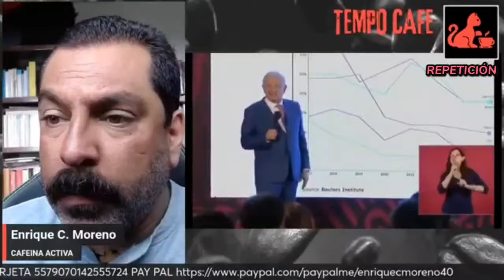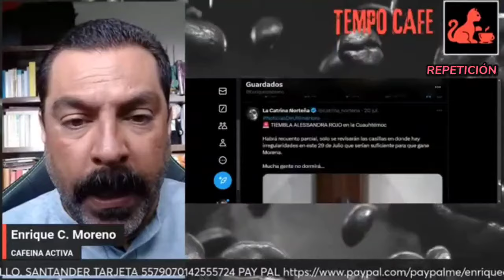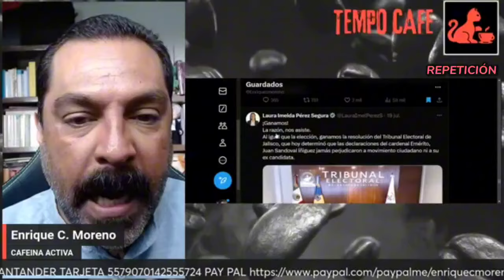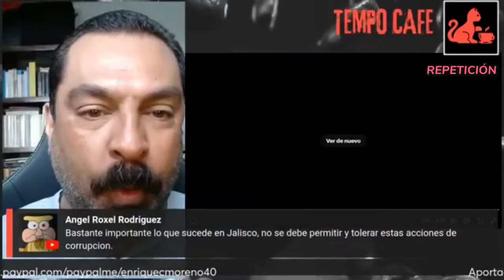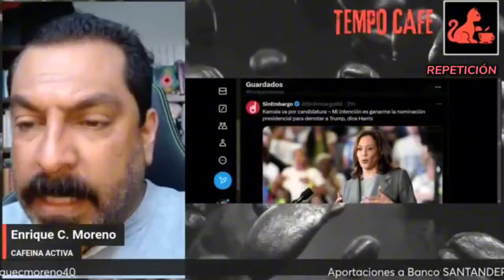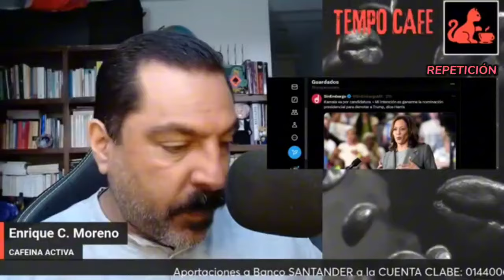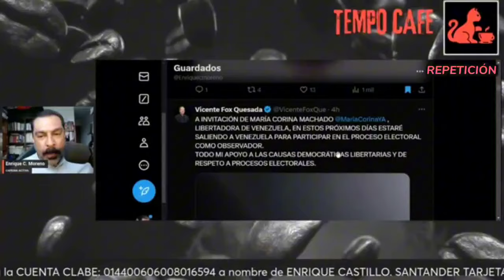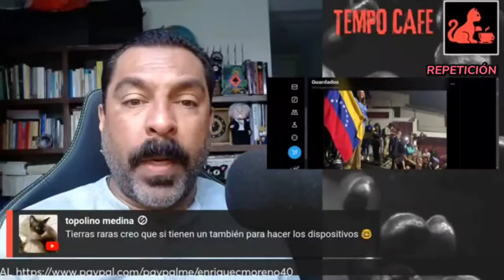repetición || 88 años IPN ¡HUELUM! | amlo en QRO. | BIDEN se baja || TEMPO CAFE.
Acompáñanos a comentar la noticia

Bienvenido a CAFEINA ACTIVA.